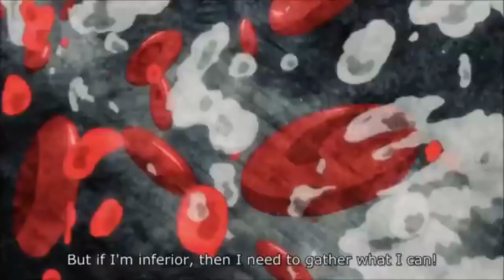Pls go Sindr/liluber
made a dif type of mix this time like and sub if u enjoyed